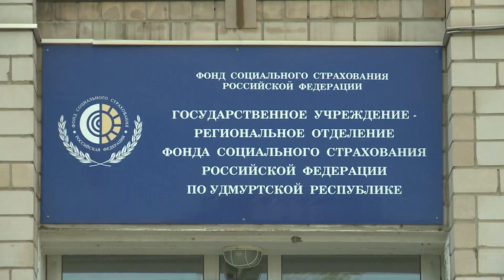Волонтеры для инвалидов 04.06.2020